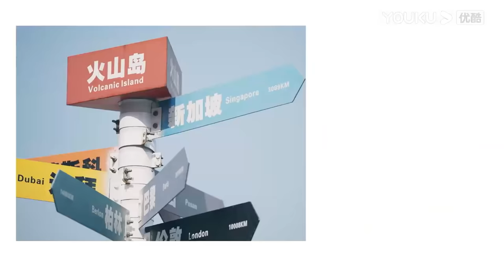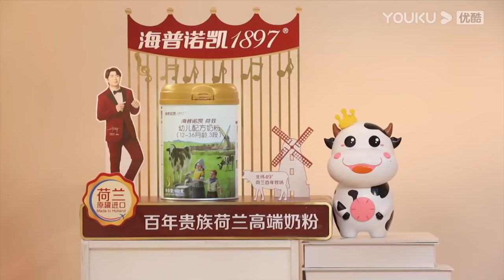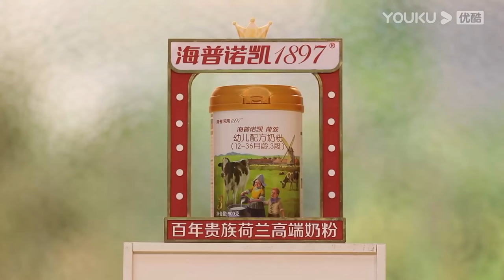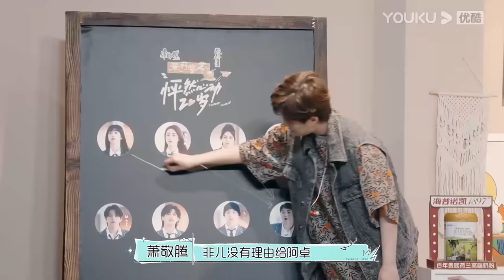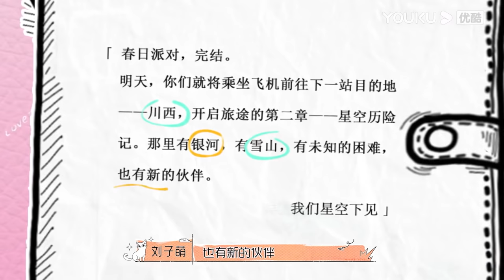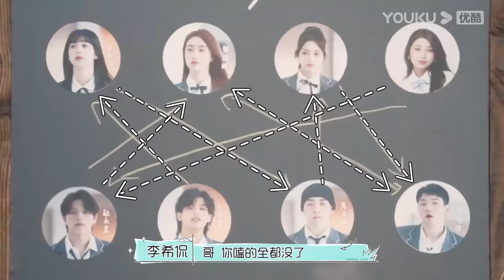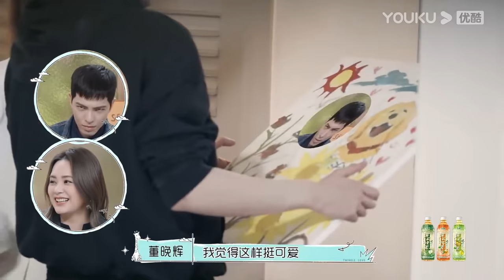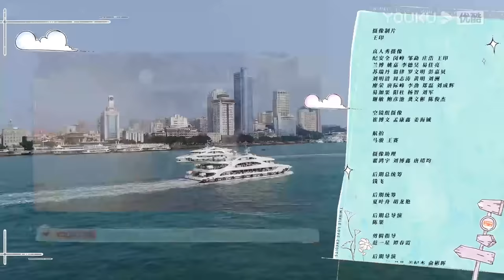ENGSUB【怦然心动20岁】EP04 | 烟花舞会大换血，状况不断兄弟难当 | 宁静/钟欣潼/杨芸晴Sunnee/李希侃/大左/萧敬腾 | 优酷 YOUKU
固定嘉宾：宁静/钟欣潼/杨芸晴Sunnee/李希侃/大左/赵天昊/王正卓/朱非儿/张浩昕/马文轩/阿侯阿婕/董晚辉/刘子萌 飞行嘉宾：萧敬腾

Update schedule: Update 1 EP & 1 Extended Version at 6 pm(UTC+8) every THUR. Join YOUKU membership to get early access and exclusive content: Enjoy 1 EP & 1 Extended Version & 1 Bonus EP at 12:00 noon every WED.
更新时间：每周四18点(UTC+8)更新1期正片&纯享版；加入优酷会员每周三中午12点抢先看更新，并额外享受会员版福利。